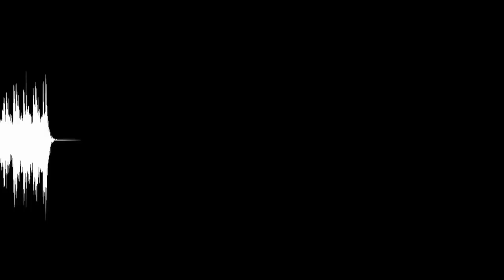CONFESSIONS: WATSON (Music by Drew Schnurr)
Cue from original score for "Confessions of an Eco-Terrorist" directed by Peter Jay Brown. Music composed by Drew Schnurr.